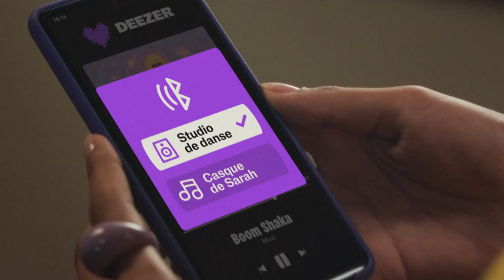Le nouveau Tiguan s'invite chez Canal +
L'objectif affiché par Volkswagen était de capitaliser sur cette occasion pour non seulement surprendre le public mais également pour éclairer sur l'étymologie singulière du nom Tiguan, contraction inédite entre Tigre et ...